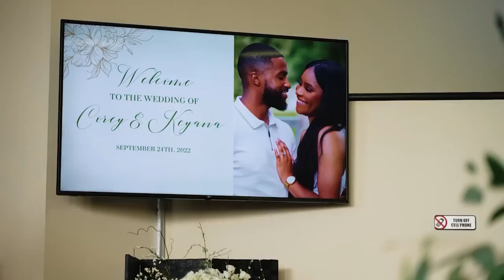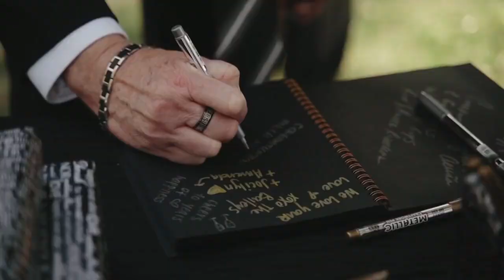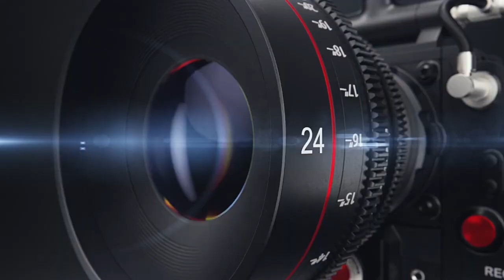TUMIA NJIA HIZI KUSHUTI HARUSI.